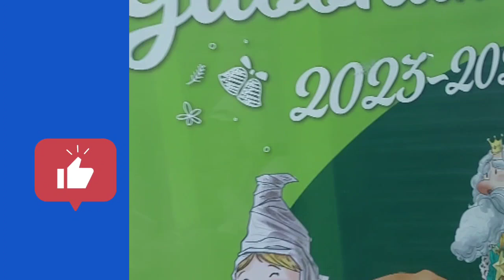Quick Walk throughout the Basque Country Neighborhood.